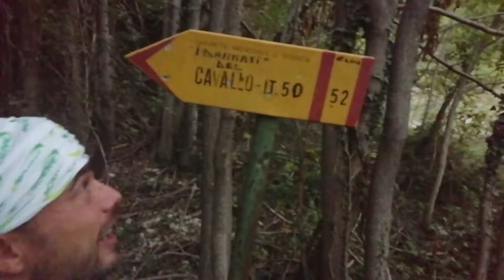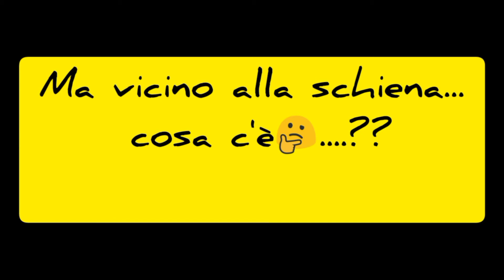TREKKING MONTE GRAPPA.. sentiero 952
Ehi là...sentiero 952..IL CAVALLO 💪😉🐴. non adatto ai deboli di cuore 😅😉(partenza Valle Santa Felicita).….